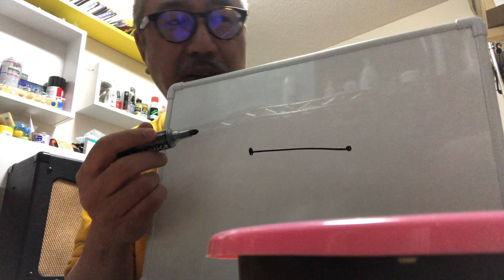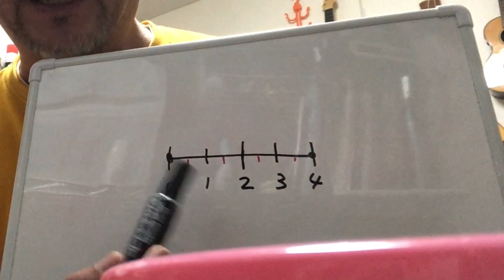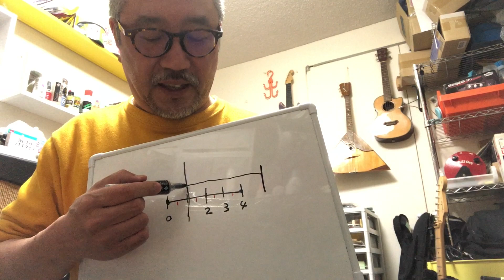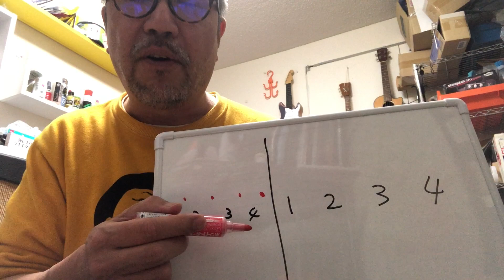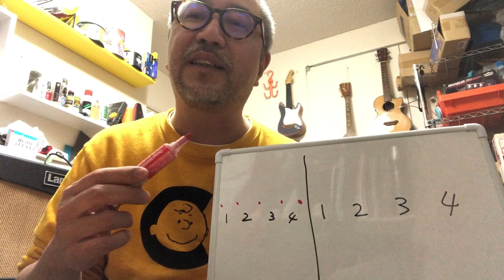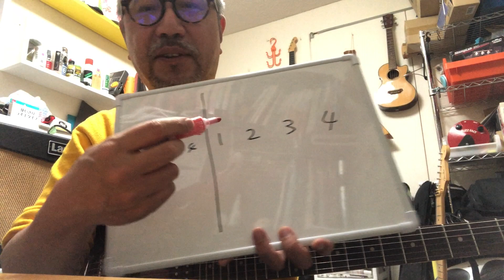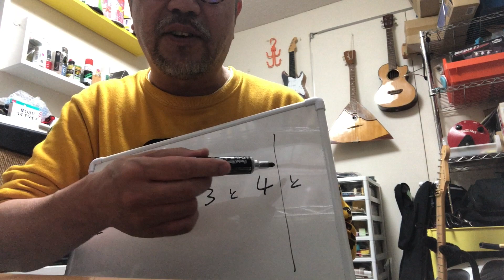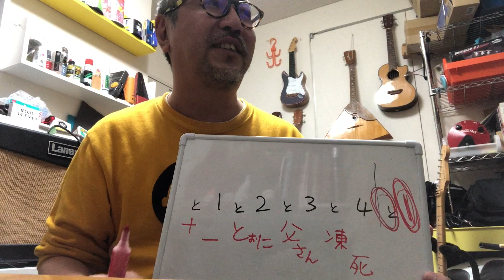表と裏拍を理解すると楽器プレイが上達する。